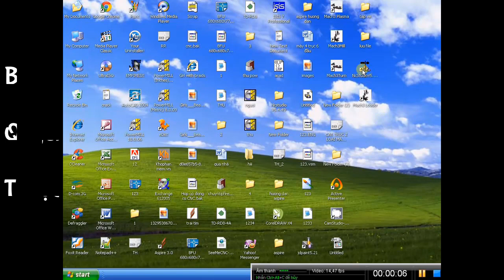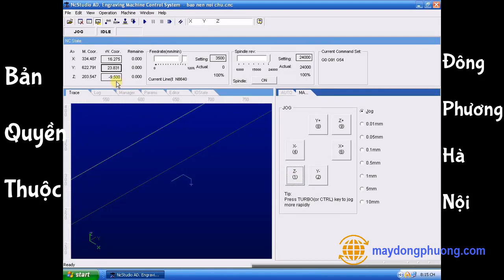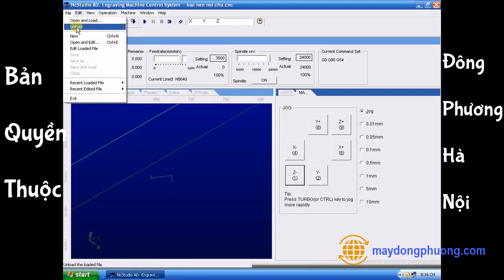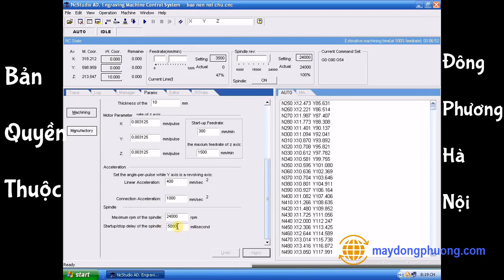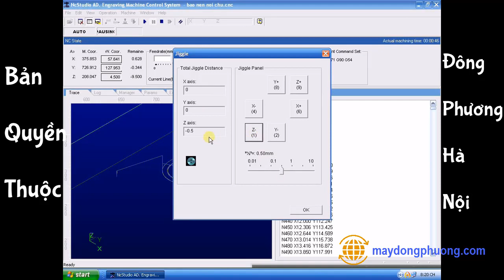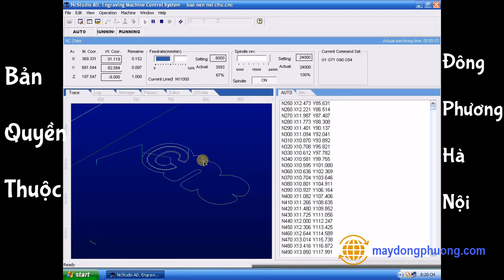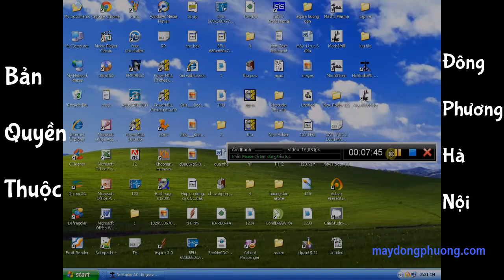Hướng dẫn sử dụng phần mềm NCStudio - Đông Phương Hà Nội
Tổng đài CSKH:
1️⃣ 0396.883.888 / 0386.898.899 Ms Hường
2️⃣ 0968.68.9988 / 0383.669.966 Ms Yến
Chuyên cung cấp máy cnc chất lượng cao
Nhà máy sản xuất: KCN Phố Nối A - Giai Phạm - Yên Mỹ - Hưng Yên
Chi nhánh Đồng Nai:Số 171/3A, khu phố 8B, phường Tân Biên, Biên Hòa.